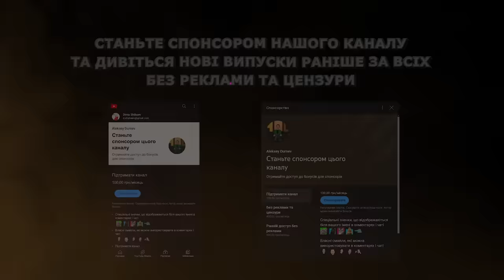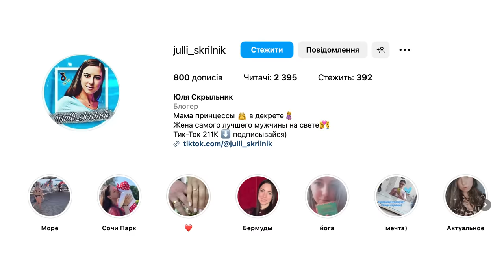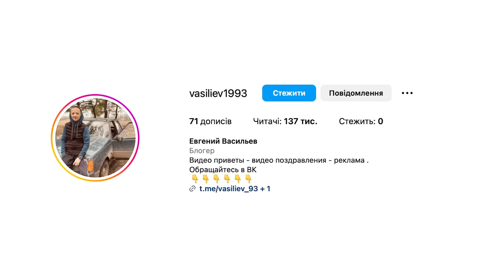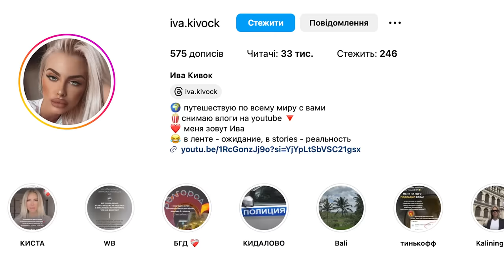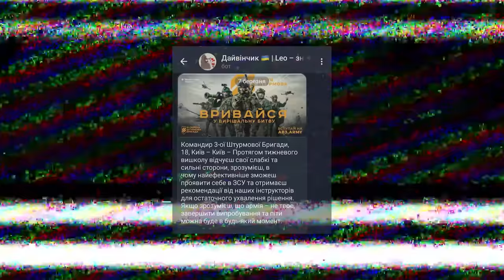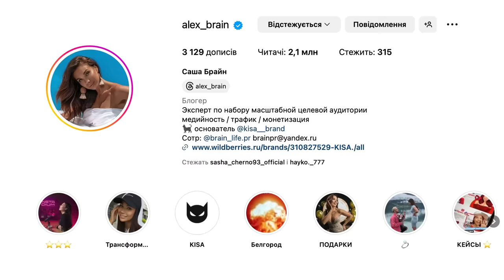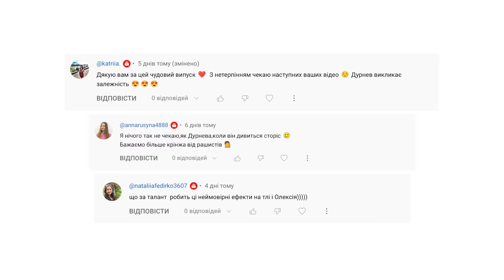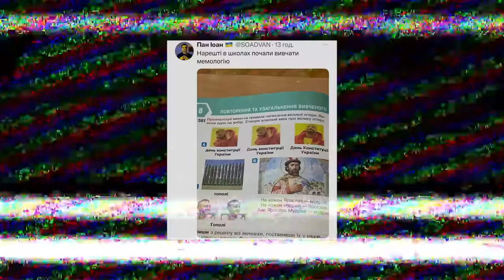Дурнєв дивиться сторіс ZОМБІ #45 (napisy PL, eng subtitles)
Як нове за менші гроші. OLX знай де

Шановні, це новий випуск шоу Дурнєв дивиться сторіс Zombi. Як знімають "Їжу Дурнєва" в Донецьку? Хто наїхав на Дурнєва? Та чому бузова ображає івлєєву? Дивіться прямо зараз!

00:00 Дурнєв дивиться сторіс
01:01 мама сіба
05:30 Реклама
06:42 юля скрильнік
09:15 Реклама
12:05 васильєв
16:43 діма бетон
22:05 іва ківок
24:36 леся апанасенко
26:38 ульяна чебанова
28:17 Розіграш ноутбука
31:25 бєшенство машки
34:47 бузова
38:56 алекс брайн
41:17 Розіграш футболок
42:55 ельвіна
47:41 ТікОрк хвилинка